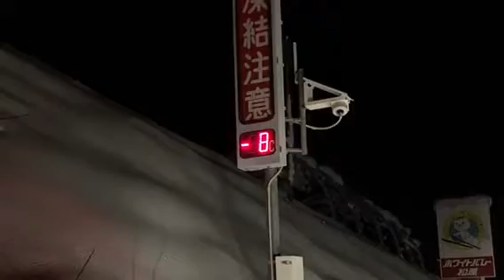凍結走行注意